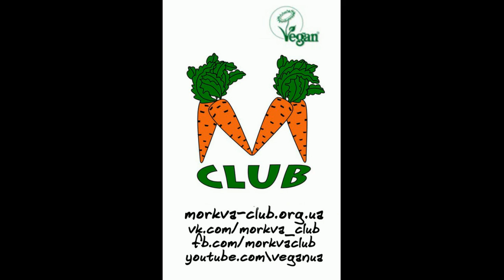Азбука гармонії Вуличні Кінопокази